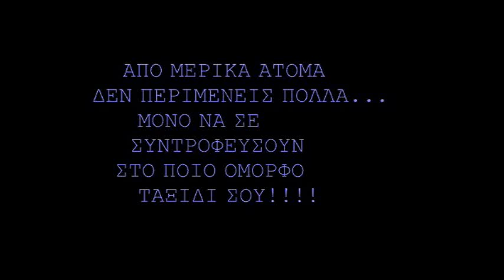μοτερ εν δραση